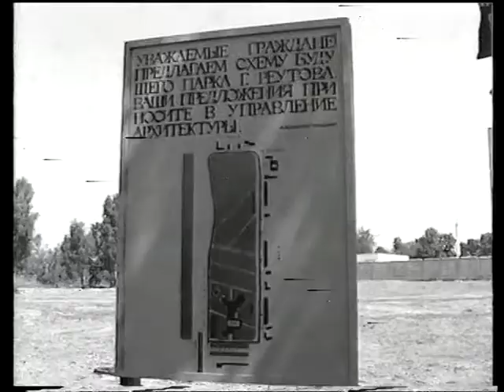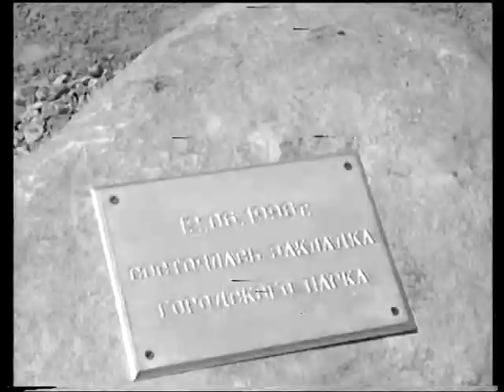Реутовский городской парк 2009г часть 1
Программа Реутов. Вчера, сегодня, завтра
Реутов -ТВ 2009г